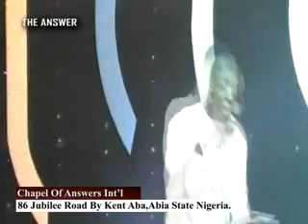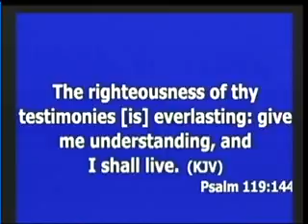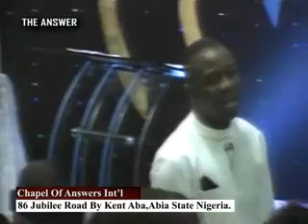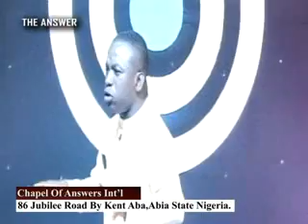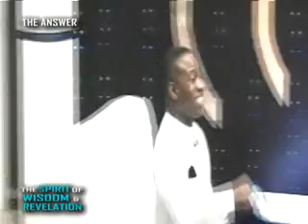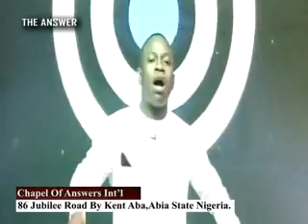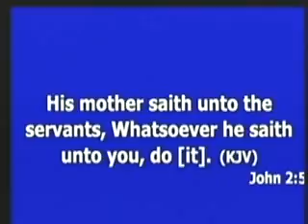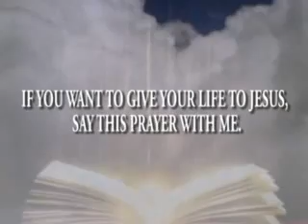THE SPIRIT OF WISDOM & REVELATION by chibueze s.j okezie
chapel of answers int'l.plot 86 jubilee rd by kent aba,abia state nigeria.